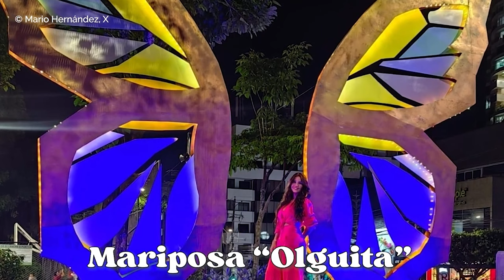¿Cómo se hacen los monumentos?: Entrevistando al maestro Juan José Cobos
Guacamayos, hoy visitamos un lugar muy especial, el taller de escultura del maestro Juan José Cobos. Para todos lo que no son de Colombia, probablemente, el nombre de él todavía no les diga nada, pero la verdad es que vale la pena que lo conozcan, ya que es uno de los artistas vivos más importantes del país, y además, es el artista detrás de la escultura en pie más alta de Iberoamérica, "El Santísimo". Hasta la fecha, el maestro Juan José Cobos, o Jota, como lo llaman sus amigos, ha construido 30 monumentos que están esparcidos por todo el territorio colombiano y seguramente, llegaremos a tener muchas más obras suyas en nuestras ciudades.

En esta conversación que tuvimos con Jota, él nos abrió las puertas del lugar en el que su arte se vuelve real, y también nos permitió conocer aspectos más profundos de su carrera profesional y de los secretos detrás de sus grandes monumentos.

Esta es quizá la entrevista más atípica que Juan José Cobos ha tenido, y nos permite conocer más de su personalidad y esencia, además, nos cuenta de primera mano, cómo se hacen los monumentos en el país y tenemos tomas exclusivas del montaje de la que hasta ahora, ha sido su obra más desafiante, El monumento a la Batalla del Pienta. Esta batalla que ha estado escondida en la historia de Colombia, será reconocida gracias al trabajo que Jota ha hecho para resaltar el papel de los charaleños en la independencia de Colombia. Si te gusta el arte, si te gusta la historia, esta conversación con Juan José Cobos te encantará.

El maestro Cobos nunca se imaginó una entrevista así: De los artistas más importantes de Colombia